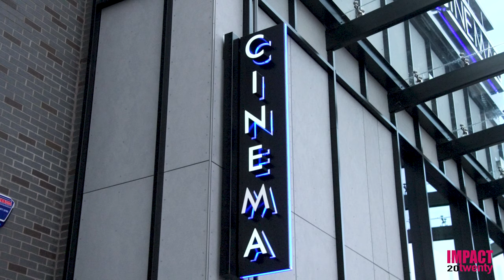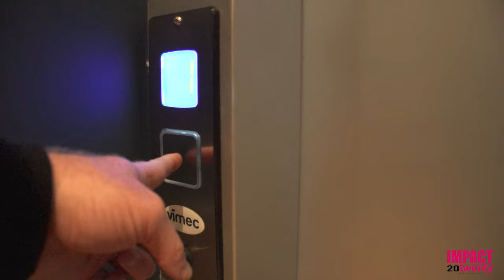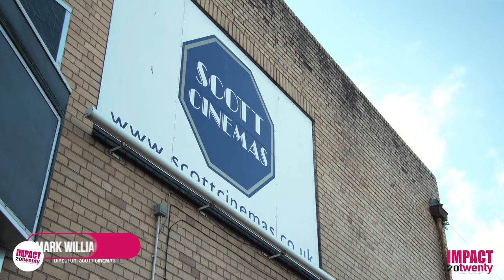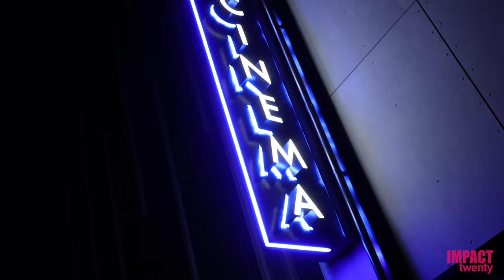New £16m Scott Cinemas 7 Screen Complex in Bridgwater is OPEN! | IMPACT 20twenty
The NEW £16m Scott Cinemas 7 Screen Complex at Northgate Yard in Bridgwater is OPEN!    What are you hoping to see first??

We were there filming yesterday and have visited as punters today and it's brilliant!!  Give this a share if you can to help get the word about for this great cinema for the Bridgwater area.

Any companies or organisations needing interviews, promo or content like this, get in touch!